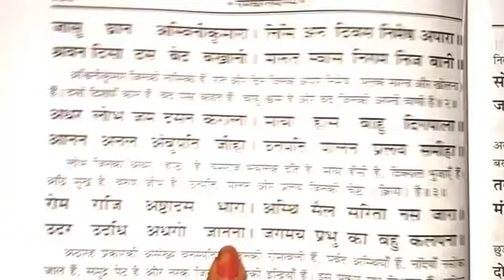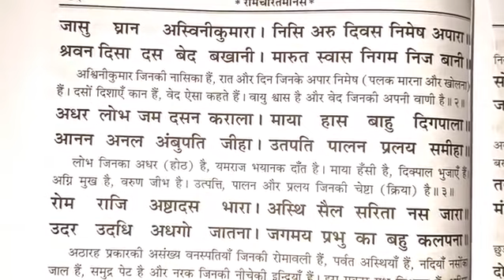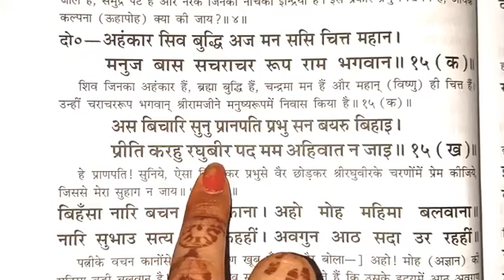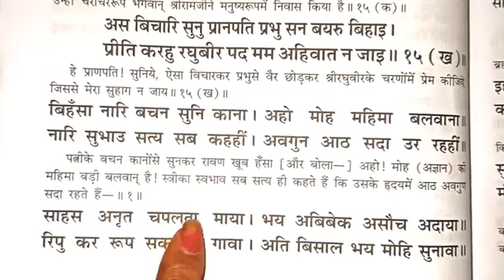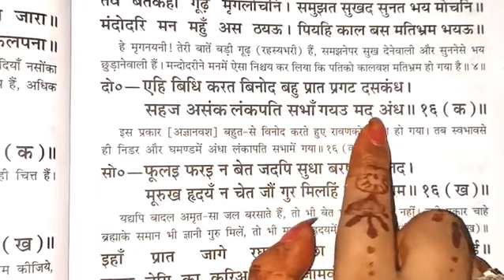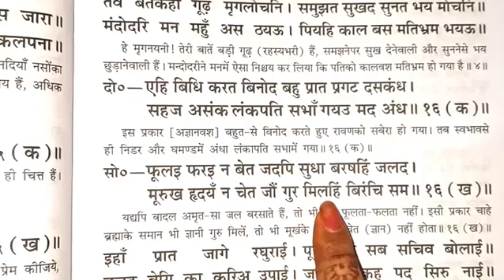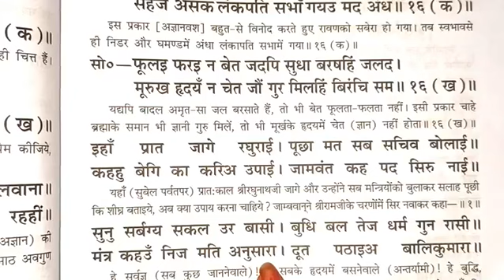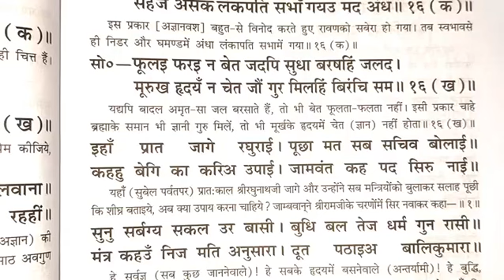पारंपरिक धुन में बहुत ही सुंदर रामायण पाठ। चौपाई दोहा। Ramayan_Path।रामायण कैसे पढ़े।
हमारे इस चैनल पर आप सभी को रामायण की धुन रामायण के राग की वीडियो मिलती रहेंगी आप सभी से निवेदन है कि हमारे चैनल को सब्सक्राइब करें वीडियो पसंद आए तो लाइक करें  कमेंट करें शेयर करें धन्यवाद।
फिल्मी राग पर रामायण। रामायण कैसे गाते हैं। रामायण कैसे पढ़ते हैं। रामायण चौपाई कैसे पढ़ते हैं ।नए-नए
ramayan_kaise_padha_jata_haiराग पर रामायण। न्यू 2022 रामायण।

sundarkand ka path kaise kare, sundarkand kaise padhate hai, ramayan ka path kaise kare, shivkesh_vishwakarma,ghar me barkat ke upay, ghar me sukh samriddhi ke upay, सुंदरकांड कैसे पढ़ा जाता है, सुंदरकांड कैसे पढ़ते हैं, सुंदरकांड कैसे पढ़े, सुंदरकांड कैसे होता है, सुंदरकांड कैसे करें, sundarkand ka path, sundarkand in Hindi, sundarkand chaupai,

Celebrate Pride Month
ramayan kaise padhte hai

रामायण पढ़ने का सही तरीका / रामायण कैसे पढ़ते हैं / रामायण पढ़ने के फायदे /Ramayan kaise padhte hain

रामायण कैसे पढ़ते हैं /  रामायण पढ़ने का सही तरीका / जय श्री राम जय बजरंगबली

Ramayan kaise padhte hain
Doha
Sortha
Chhand
Shlok
Chaupai
Doha kaise padhe
Sortha kaise padhe
Shlok kaise padhe
Chaupai kaise padhe Chhand kaise padhe
Ramcharitmanas kaise padhe
Ramayan ghar par kaise padhe
Ghar par roj ramayan kaise padhe
18:-ramayan padhne ka sahi tarika
19:-ramayan kaise gayi jayi hai
20:-ramayan ko aasani se kaise padhe
21:-how to read ramayan
22:-how to read ramayan at home
23:-roj ramayan padhne ka aasan tarika
24:-ramayan padhne ka tarika 5 minute me
25:-how we read ramayan
26:-how we read ramayan simple at home
27:-ramayan ko gane ka asan tarika
28:-ramayan padhne ka simple tarika
29:-ramayan padhne ka tarika
30:-Ramcharitmanas
31:-how to read Ramcharitmanas
32:-Shri Ramcharitmanas kaise padhe
33:-रामायण कैसे पढ़ें
34:-रोज रामायण कैसे पढ़ें
35:-घर पर रामायण कैसे पढ़ें
36:-ramayan padhne ka method
37:-ramayan gane ka method
38:-ramayan
39:-ramayan kaise padha jata hai
40:-ramayan kaise padhi jati hai
ramayan kaise gayi jati hai
ramayan kaise gaya jata hai
raamayan kaise padhe
ramayan padhne ka tareeka
-ramayan ka tareeka
ramayan ki vidhi
रामायण
ramayan ki path vidhi
ramayan ka path kaise karr
hard shlok kaise padhe
shlok padhne ka tarika
ramayan seriol,
ramayan chaupayi,

🙏मेरे भोलेनाथ

bhajan

🙏सीताराम भक्तों 🙏

🌺 Radhey Radhey 🌺